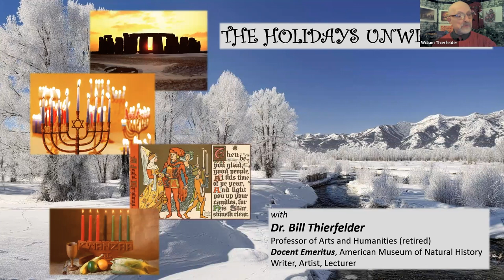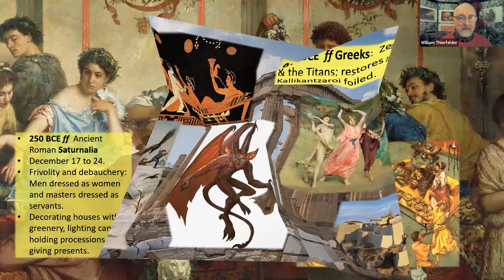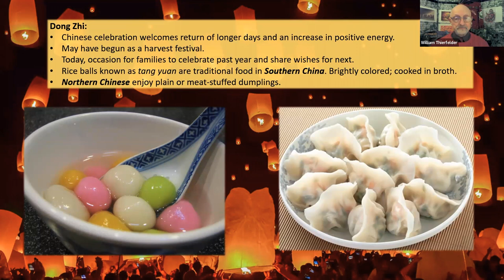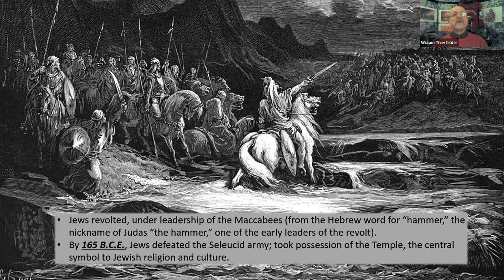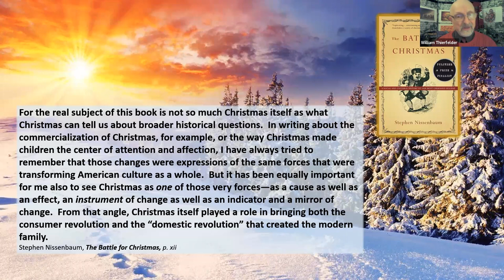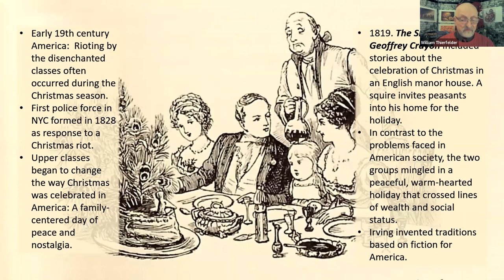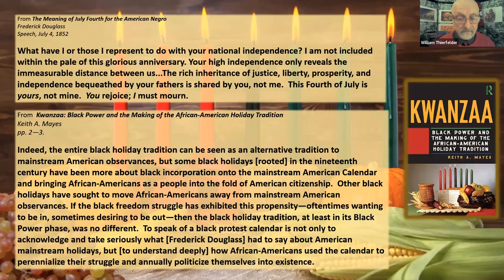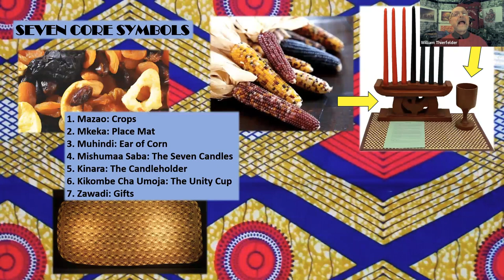The Holidays Unwrapped presented by Dr. Bill Thierfelder